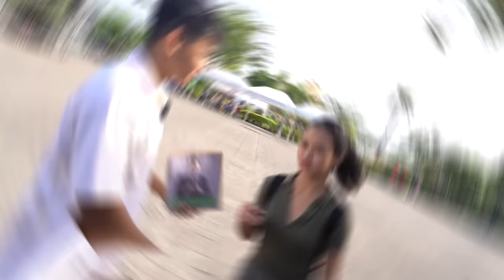GUESS This Billionaire Gang - WINS P500